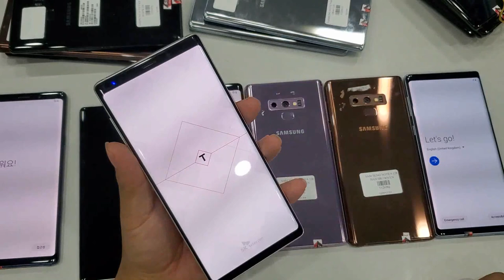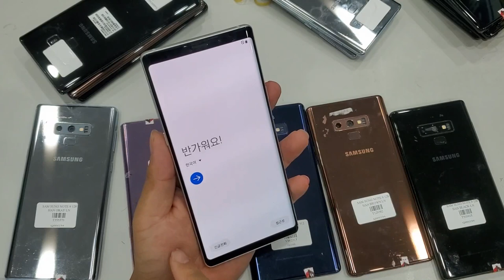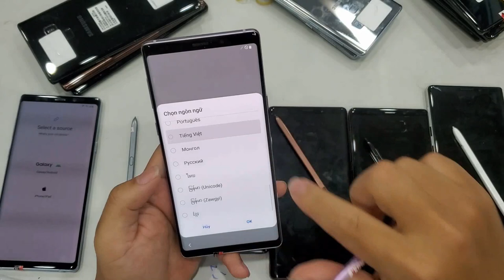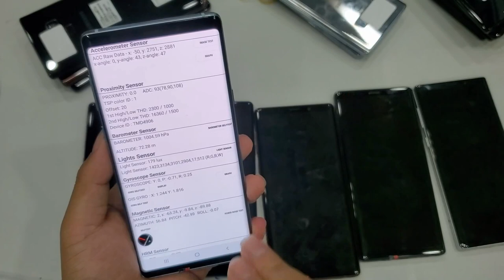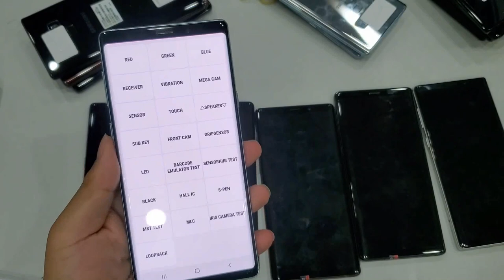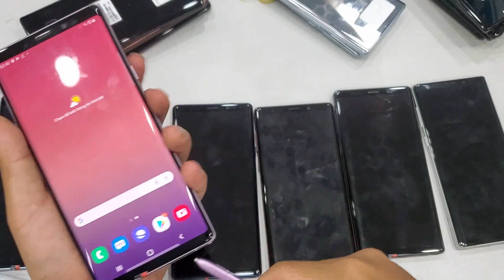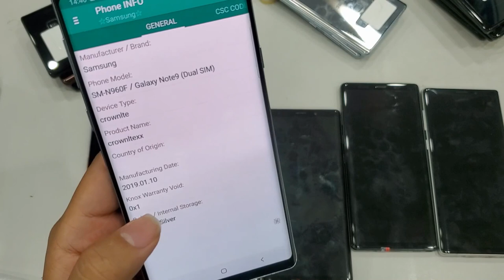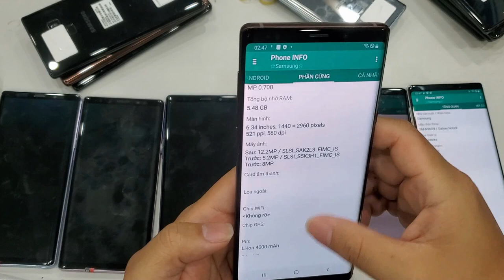Flagship Cũ Giá Rẻ Note 9 Giá chỉ hơn 5 Triệu, 2 SIM | Hướng dẫn mua máy zin nhất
Tư vấn bán buôn: 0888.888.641
Địa chỉ: 170 Lạch Tray - Ngô Quyền - Hải Phòng